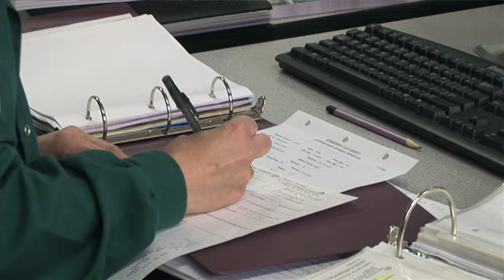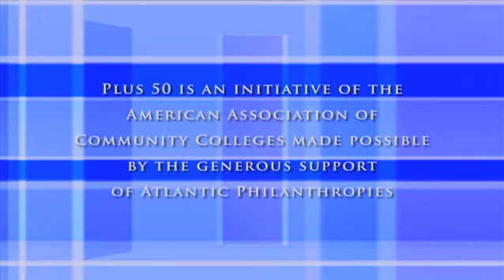Lynn Stowe - Plus50 - Clover Park Technical College